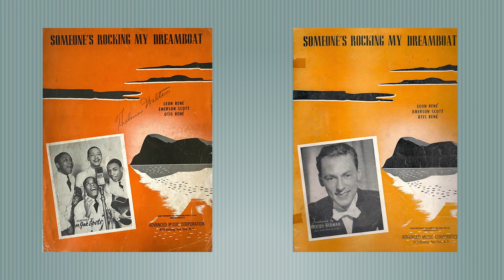“Someone's Rocking My Dream Boat” by Erskine Hawkins and his Orchestra 1941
Vocalist: Jimmy Mitchell
Bluebird B011277-B

A nice song but this side of the record is pretty worn and some of the pops and crackles come through. I think worth a transfer though.